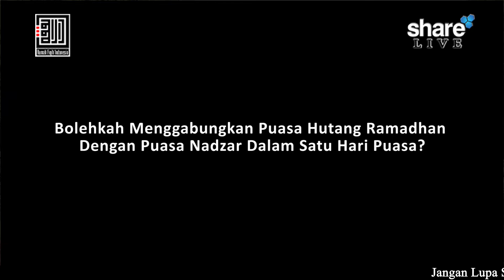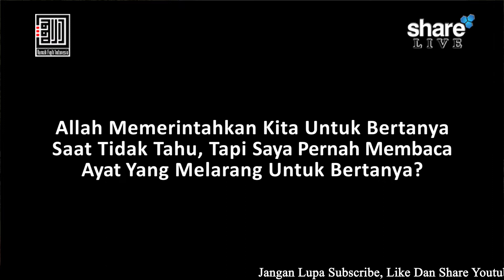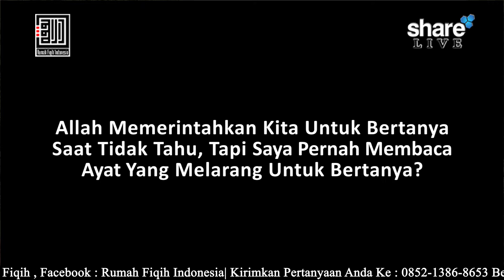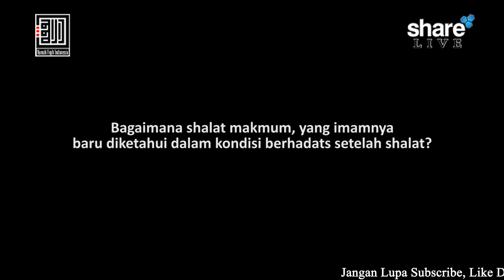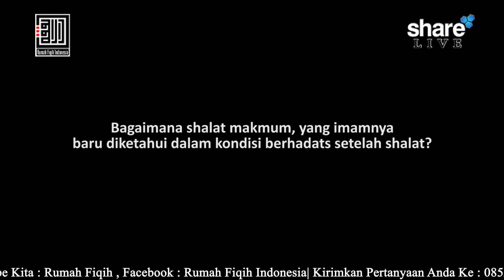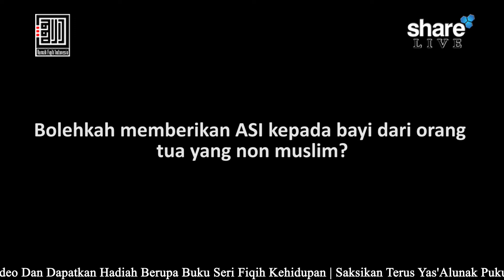Yas'alunak 145 - Ustadz Isnan Ansory, Lc, MA